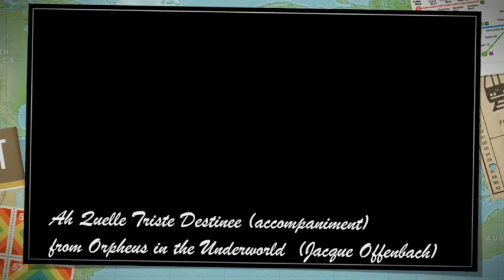Orpheus in the Underworld -- Couplet des Regrets (Ah Quelle Triste Destinee)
Jacque Offenbach
Couplet des Regrets